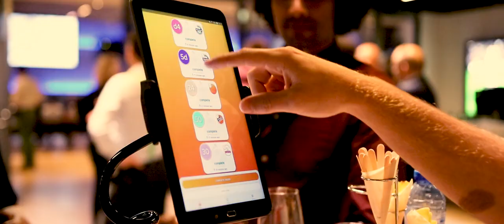The Smart City Experience 2018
9 startups from the graduating Smart City & IoT Class of 2018 experienced their Demo Day on October 18th in a new style - The Smart City Experience!

Hosted in collaboration with Climate-KIC, EIP Smart Cities & Communities (an initiative of the European Commission) and City of Amsterdam, this event united representatives of both the public and the private sector, investors, industry experts and innovators all in one impressive location - Johan Cruijff ArenA in Amsterdam!

We're excited for the exciting road ahead for all our startups! Curious about the event?